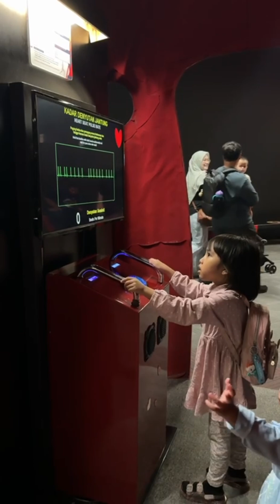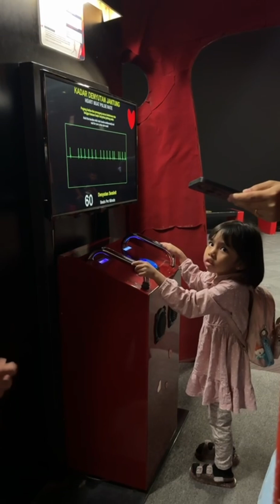The Best Kids Playground in Cyberjaya